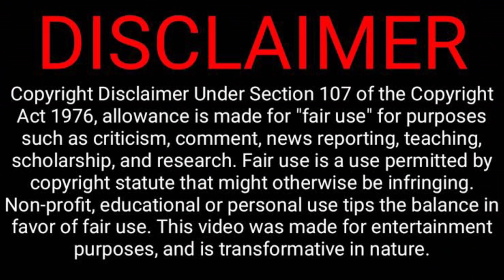1st Amendement "Audit" At Air Force Base...Why?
In this video Auditing America is taking a little break from hunting wizards and decided to "Audit" an Air force base... They proceed to disrespect the soldiers present... They even has the audacity to compare what they are doing to what the soldiers are doing.